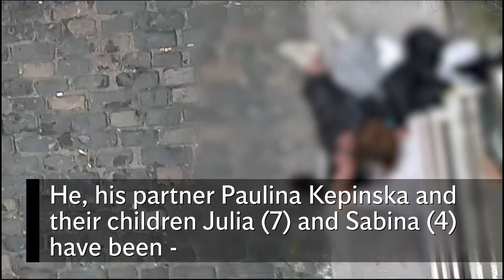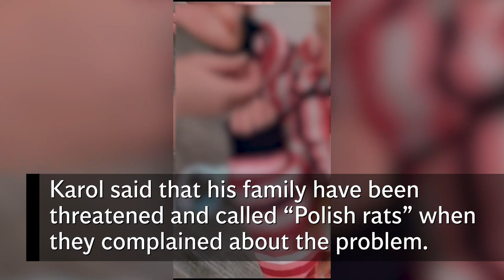Family surrounded by shocking scenes of drug addicts in Dublin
Daily hell for family surrounded by crack and heroin addicts 24/7.

“We have harassment on the street, harassment in the playground, everywhere. We are begging for help for my kids," said Karol Wisniewski.

He lives in the social housing accommodation managed by Focus Ireland off Capel Street with his partner Paulina Kepinska and their children Julia (7) and Sabina (4).

They said addicts are injecting heroin and smoking heroin and crack day and night on his doorstep and said his family have been threatened and called “Polish rats” when they complained about the problem.